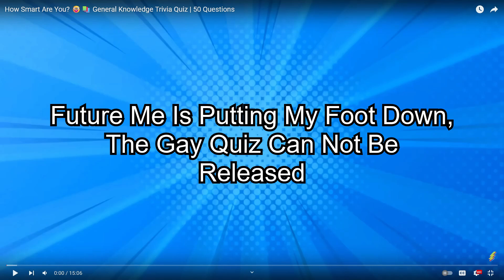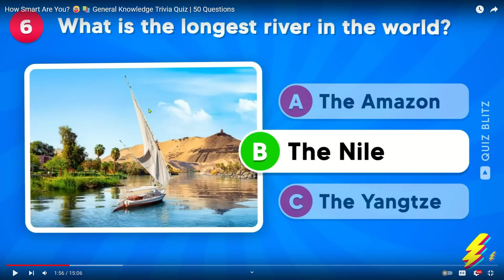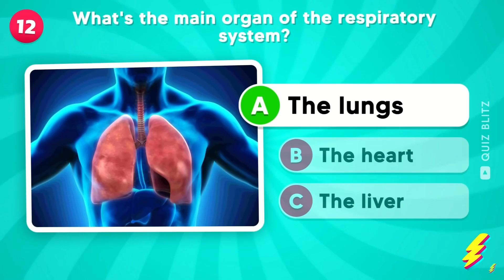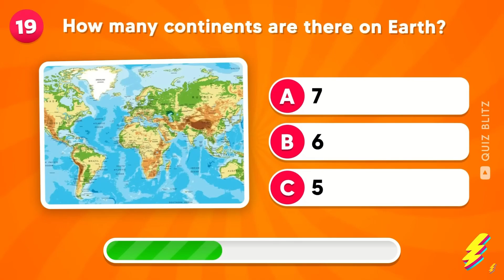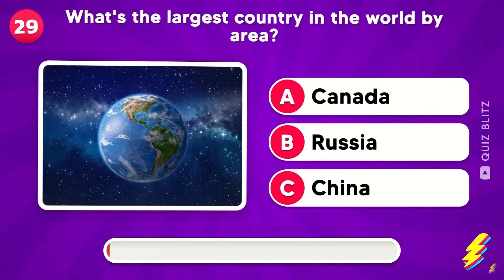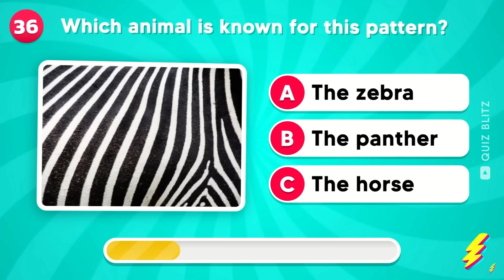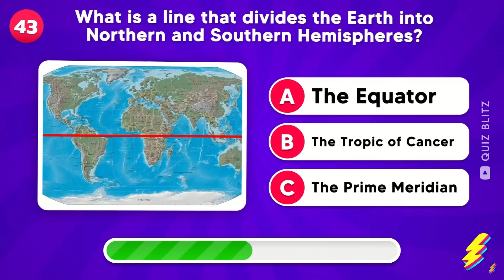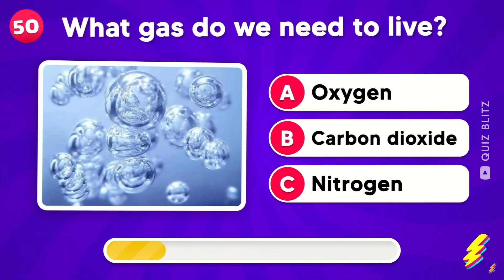These 5th Graders Are Stupid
A Right Angle Is Bigger Than 90 Degrees
If you wanna sub that would be kind of epic